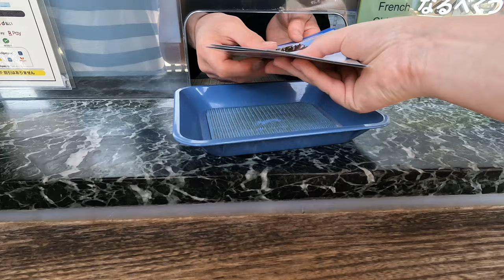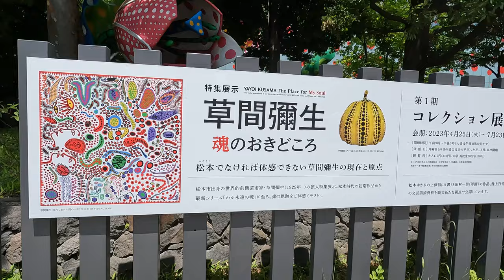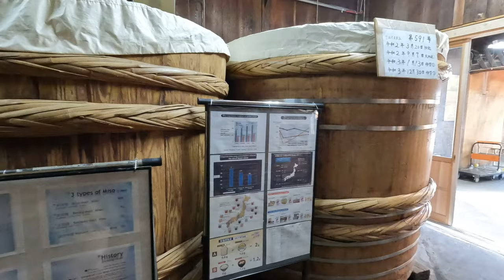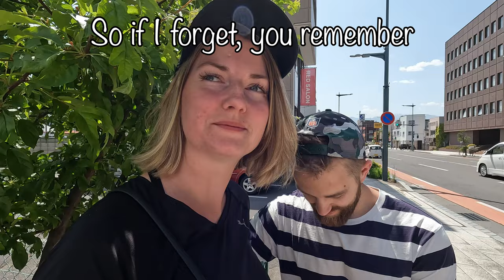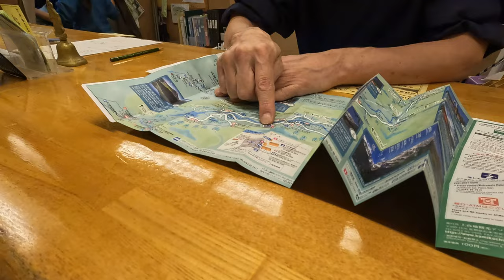Exploring Matsumoto: Castles, Art, and Traditional Ryokan Bliss! // Japan vlog 28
Welcome back to another exciting day of our adventure! In this video, we continue our exploration of Matsumoto before heading to the charming Azumi district to experience a traditional Japanese onsen ryokan. 🌸

Our first stop was the magnificent Matsumoto Castle, and let me tell you, it was absolutely stunning! The unique black exterior of the castle made it stand out among the castles I've seen in Japan. The rich history and architectural beauty of Matsumoto Castle left a lasting impression. 🏯✨

Next, we visited the Matsumoto Museum of Art, where we had the pleasure of viewing an exhibition by the renowned artist Yayoi Kusama. Her art captivated us with its vibrant colors and unique patterns. Unfortunately, photography and videography weren't permitted inside the exhibition, but trust me, it was a truly beautiful experience. 🎨🖼️

To wrap up our day, we made a delightful visit to the Ishii Miso Brewery. By a stroke of luck, we unintentionally joined an English tour that provided us with fascinating insights into the history of Ishii Miso. The tour was not only informative but also highly entertaining! 🍶🍻

After hours of traveling, we finally arrived at our ryokan, "Naka no Yu." The moment we stepped in, we indulged in the ultimate relaxation and rejuvenation at the onsen, immersing ourselves in the healing hot springs. And let's not forget the highlight of our evening: the best dinner ever! The culinary delights served at the ryokan were beyond compare, leaving our taste buds dancing with joy. 🛀🍽️😋

Join us on this eventful day filled with art, history, and gastronomic delights. 🎥✨

📍 Location: Matsumoto, Azumi, Japan
🏯 Featured Attraction: Matsumoto Castle
🖼️ Highlight: Yayoi Kusama Exhibition at Matsumoto Museum of Art
🍶 Visit: Ishii Miso Brewery
🏨 Ryokan Experience: "Naka no Yu"
🌸 Embrace Japanese Culture

ABOUT MY CHANNEL:
I am a 31 year old Norwegian woman who is living in Japan.

Japan, Japanese, New Adventure, Visit, Husband, Matsumoto, Castle, Museum, Miso, Brewery, Ryokan, Ryokan hotel, Onsen, Onsen hotel

🔎 HASHTAGS 🔎
Japan, vlog, vlogging, j-vlog, j-vlogging, Tokyo, A day in my life, nature, hiking, walking, fun, what to do in matsumoto, onsen ryokan hotel, bath, traditional Japanese food, hotel dinner, nakanoyu, Naka no Yu,